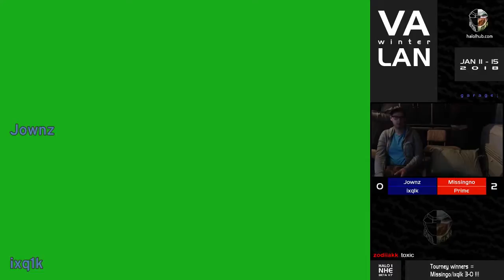VA Winter LAN '18 [22:55] Missingno & Prime vs Jownz & ixq1k [Garage]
Game 1 [Hang 'Em High] - 01:12

Game 2 [Prisoner] - 13:12

Game 3 [Damnation] - 23:34

Game 4 [Derelict] - 37:37

Game 5 [Downrush] - 49:39

Game 6 [Battle Creek] - 1:00:01

Game 7 [Chill Out] - 1:12:53

PLAYER STATISTICS:

KILLS____DEATHS__ASSISTS__K/D_____PLAYER
24.00_____19.71_____7.57_____1.22_____Missingno
25.00_____23.43_____7.86_____1.07_____Prime
20.71_____24.57_____6.71_____0.84_____Jownz
21.57_____24.86_____5.00_____0.87_____ixq1k